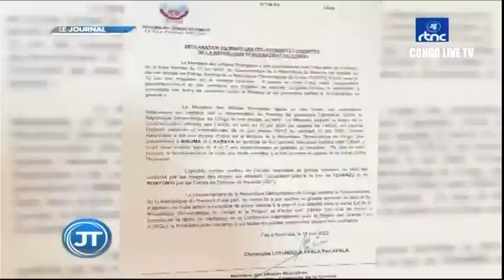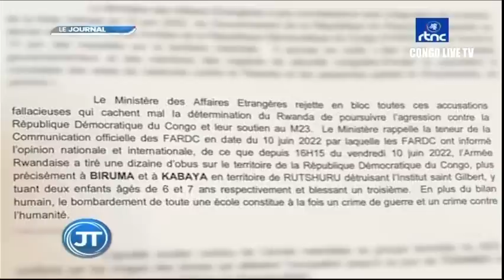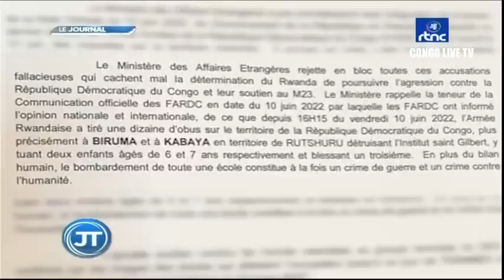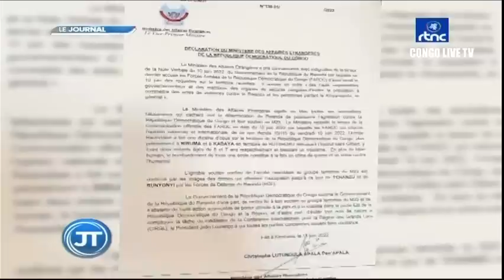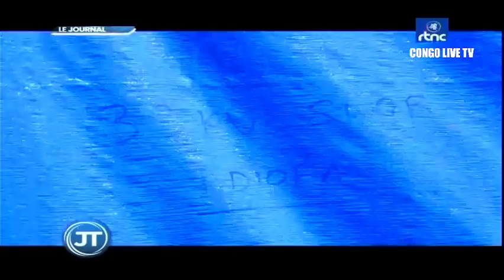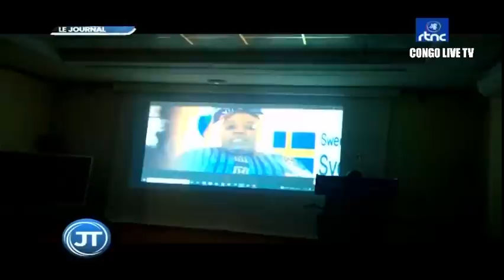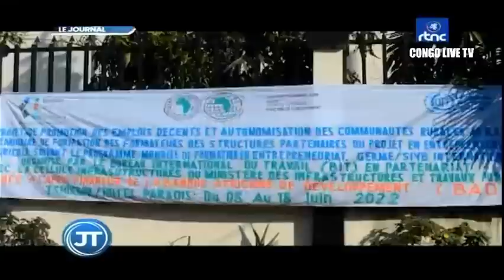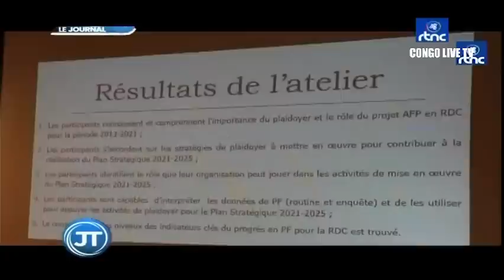🔴RDC : SUIVEZ LE GRAND JOURNAL DE CE LUNDILE 13.06.2022 RTNC EDITION 07H00